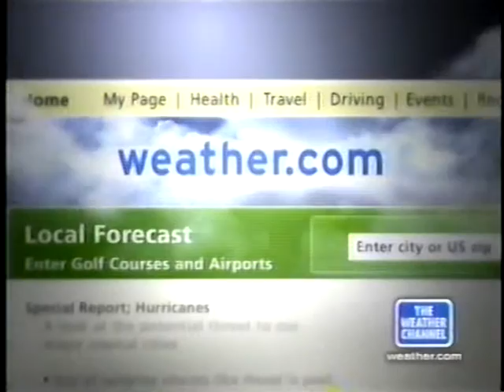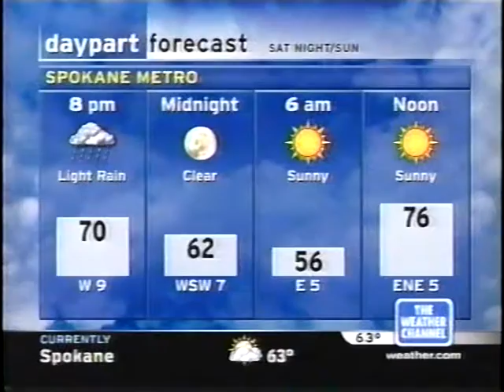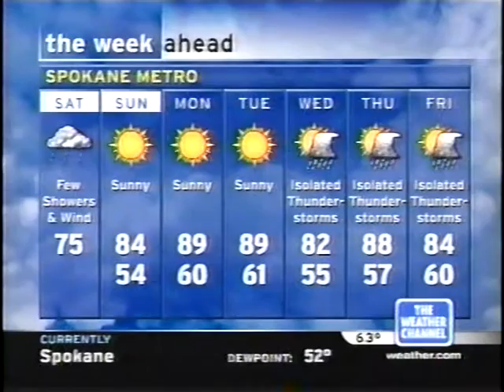TWC IntelliSTAR- Spokane, WA- July 16, 2005- 2:08PM PDT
Throwback Thursday! Here's another classic IntelliSTAR video, recorded ten years ago today. This is also the last video clip from July 16th that I haven't uploaded to YouTube yet. Also includes a promo for The Weather Channel's 'Notify!' service.